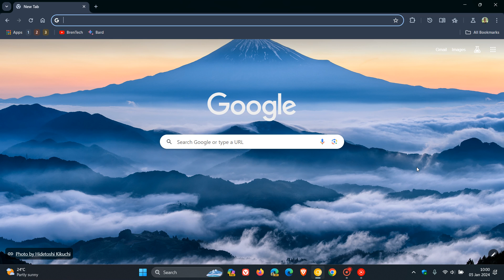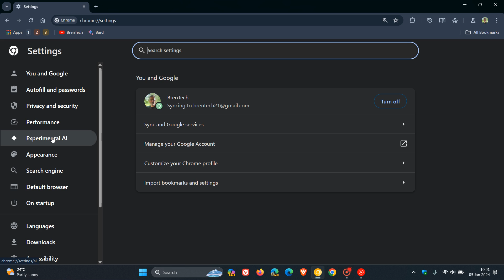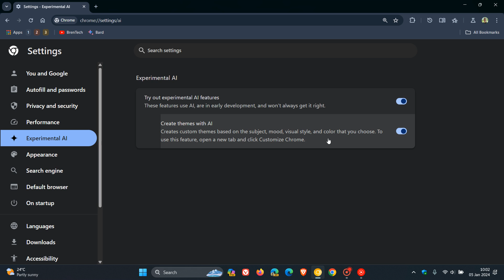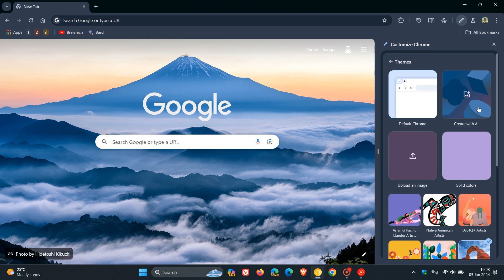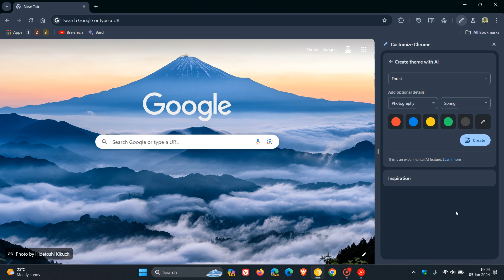Here's an Early Look at Chrome's new Experimental AI features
Google is currently working on new AI-powered features in Chrome Canary, with numerous options available for creating AI themes in the browser.